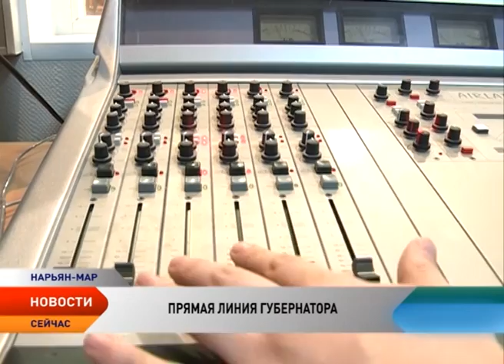Игорь Кошин за час прямого эфира ответил на 11 вопросов от жителей округа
Каким будет бюджет Ненецкого округа на 2017 год и плановый период 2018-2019 годов и удастся ли в ближайшие годы округу уйти от сырьевой зависимости. Об этом и не только рассказал губернатор Ненецкого округа Игорь Кошин в ходе прямой линии, которая прошла сегодня в эфире радиостанции Нарьян-Мар FM (+ «Север FM»). Кроме того, жителей округа интересовали вопросы, связанные с благоустройством некоторых улиц города, субсидирования авиаперевозок, тарифы на коммуналку и многое другое. О самых значимых моментах прямой линии узнаете из сюжета.